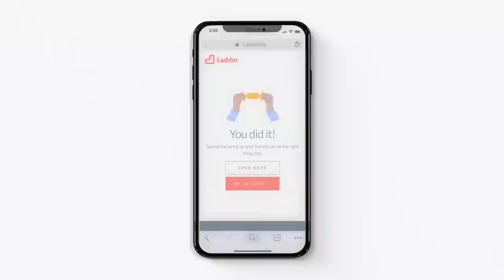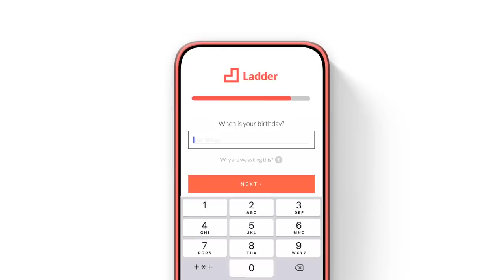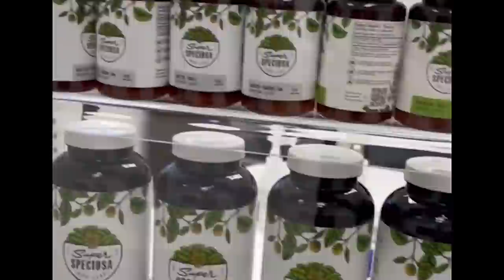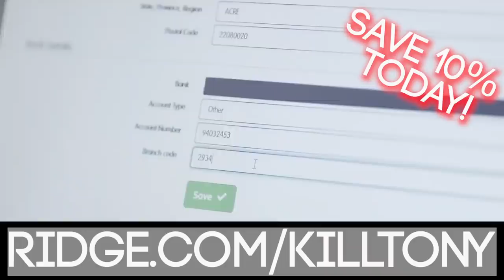KILL TONY #520 - JIMMY SHUBERT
Jimmy Shubert, William Montgomery, Hans Kim, Matthew Muehling, Michael Lehrer, Michael A. Gonzales, Yoni, Tony Hinchcliffe, Brian Redban – 08/16/2021